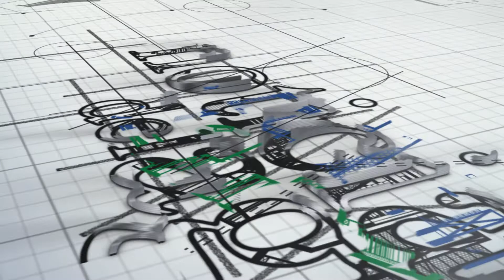Noticias del Agro | Agrotendencia TV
Para estar al día con los hechos más destacados que impactan a la región, ofrecemos un riguroso recorrido informativo por el sector agropecuario de América Latina y el mundo.

Agrotendencia ha venido desarrollando un concepto innovador de plataforma de comunicación, que incluye la integración de un canal de televisión con medios digitales para brindar retroalimentación continua a los amantes del campo.  En la actualidad Agrotendencia TV se transmite a través de más de 350 sistemas de TV Paga de 13 países del continente americano, desde México hasta Sur América. Adicionalmente, produce el portal AGROPEDIA, dedicado a brindar educación técnica especializada abierta a todo público y se apoya en las redes sociales: instagram, facebook, twitter, youtube y mailing lists para aumentar el alcance e impacto de sus producciones y está lanzando el nuevo espacio Agroshow,  para continuar avanzando en este camino por construir una comunidad dedicada a generar un agro innovador y sustentable en América Latina.